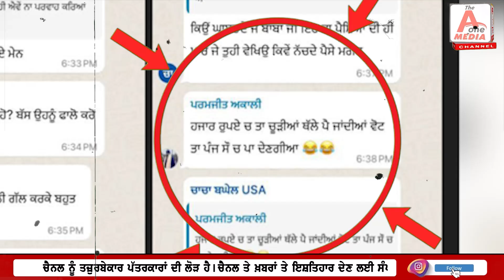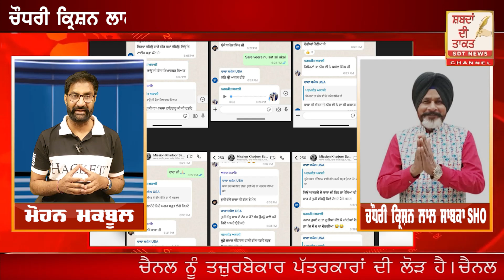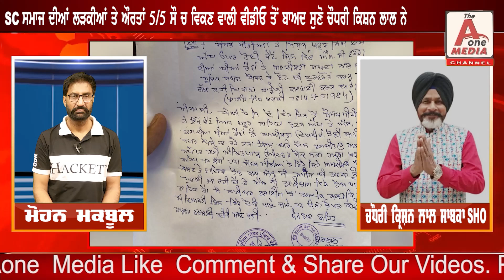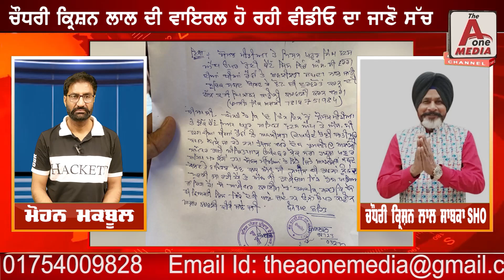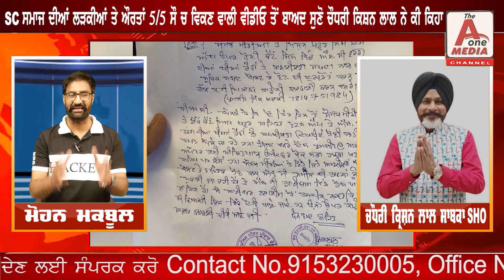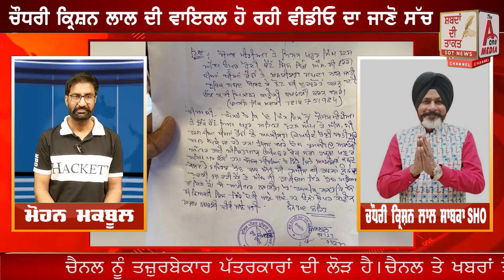ਚੌਧਰੀ ਕ੍ਰਿਸ਼ਨ ਲਾਲ ਦੀ ਵਾਇਰਲ ਹੋ ਰਹੀ ਵੀਡੀਓ ਦਾ ਜਾਣੋ ਸੱਚ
SC ਸਮਾਜ ਦੀਆਂ ਲੜਕੀਆਂ ਤੇ ਔਰਤਾਂ 5/5 ਸੌ ਚ ਵਿਕਣ ਵਾਲੀ ਵੀਡੀਓ ਤੋਂ ਬਾਅਦ ਸੁਣੋ ਚੌਧਰੀ ਕਿਸ਼ਨ ਲਾਲ ਨੇ ਕੀ ਕਿਹਾ